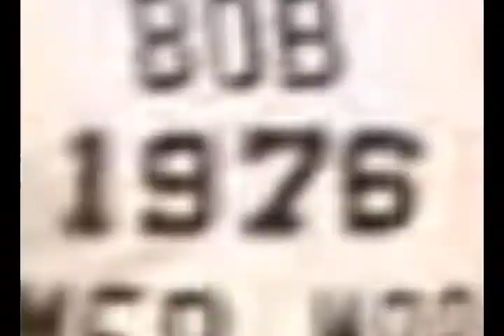I AM BOB JACKSON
I AM ALSO A FORMER WORLD CHAMPION